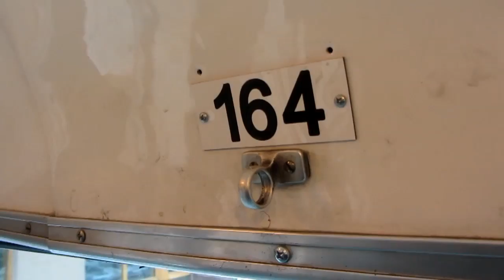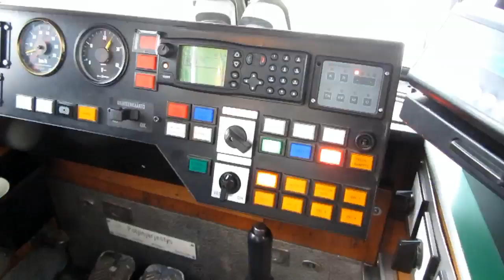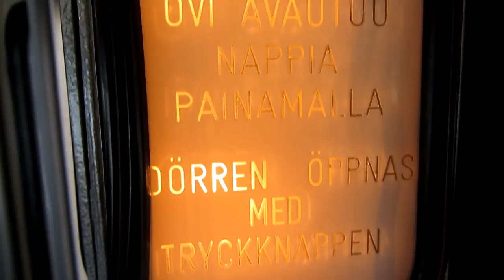Düwag GT8N at Helsinki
HKL 164 Düwag GT8N in slush climate Helsinki winter 2012. This video includes footage of interior and cockpit.